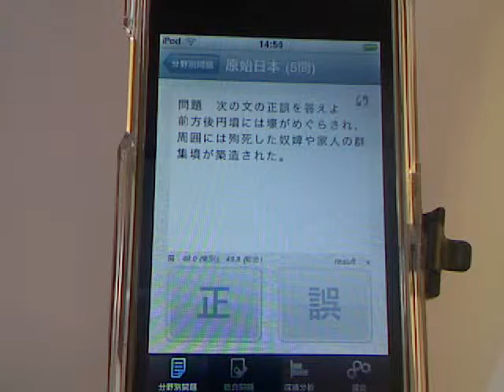日本史正誤Lite-iPhoneアプリ紹介 / iPhone5動画解説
雑学アプリ

日本の歴史における時代区分には様々なものがあり、定説と呼べるものはない。一応のところ、（原始・）古代・中世・近世・近代（・現代）とする時代区分法が歴史研究では広く受け入れられている。この場合でも、各時代の画期をいつに置くかは論者によって大きく異なる。

古代の始期については古代国家の形成時期をめぐって見解が分かれており、3世紀説、5世紀説、7世紀説があり、研究者の間で七五三論争と呼ばれている。中世については、中世通じての社会経済体制であった荘園公領制が時代の指標とされ、始期は11世紀後半〜12世紀の荘園公領制形成期に、終期は荘園公領制が消滅した16世紀後半の太閤検地にそれぞれ求められる。近世は、太閤検地前後に始まり、明治維新前後に終わるとされる。

日本史 年表
日本史 覚え方
日本史 一問一答
まんが日本史
日本史 参考書
日本史 センター
さかのぼり日本史
日本史b
逆説の日本史
日本史のアクエリオン
日本史 語呂合わせ
日本史 世界史
日本史 問題
日本史検定
nhk高校講座日本史
日本史a
大日本史
日本史研究会
日本史 文化史
センター試験 日本史
高校日本史
日本史 漫画
日本史 年号
日本史ノート
日本史 勉強法
進研模試 日本史
日本史 教科書
マンガ日本史
進研模試 11月 高2 日本史
詳説日本史
石黒 日本史
日本史 クイズ
日本史 問題集
大学受験 日本史
日本史 論述
日本史研究
日本史 人物
週刊マンガ日本史
日本史 実況中継
日本史新聞
日本史 勉強
東大 日本史
山川 日本史
日本史 本
日本史 文化
日本史授業
日本史と世界史
近代日本史
NHK さかのぼり日本史
でるとこ日本史
日本史史料研究会
NHK 日本史
日本史アクエリオン
石川 日本史
日本史 まとめ
東大のディープな日本史
日本史 時代区分
日本史 テーマ史
つかはら 日本史
日本史 大学
Z会 日本史
日本史講義録
日本史 時代
日本史 戦国時代
敗者の日本史
地理 日本史
世界史と日本史
日本史の終わり
日本史 竹内
日本史 ゴロ
日本史 加藤ジェームズ
早稲田 日本史
日本史 謎
金谷 日本史
日本史 アニメ
日本史 語呂
日本史 動画
日本史 DVD
東進 日本史
センター試験 過去問 日本史
日本史の戦場
早稲田の日本史
日本史 暗記
漫画日本史
決断の日本史
日本史b標準問題精講